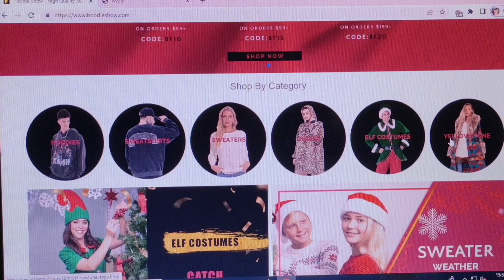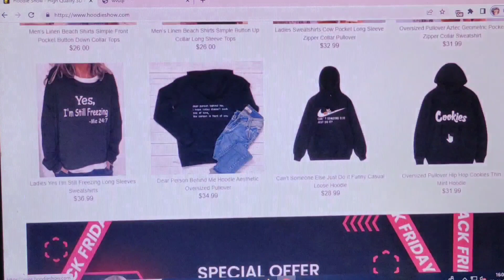Hoodieshow.com Review [23 Nov 2022] with 100% proof !